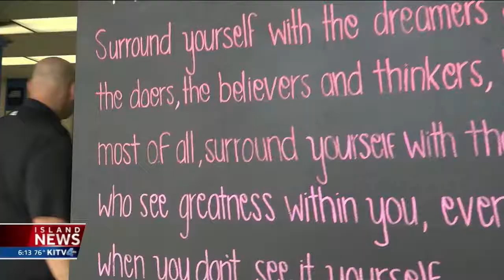Lindsey Fukano anchoring on Vegas shooting aftermath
Lindsey Fukano anchoring on Vegas shooting aftermath (OCT 2017)